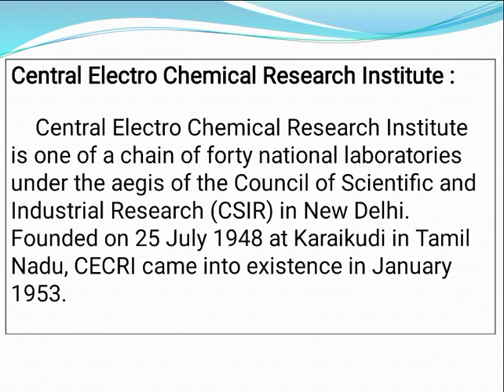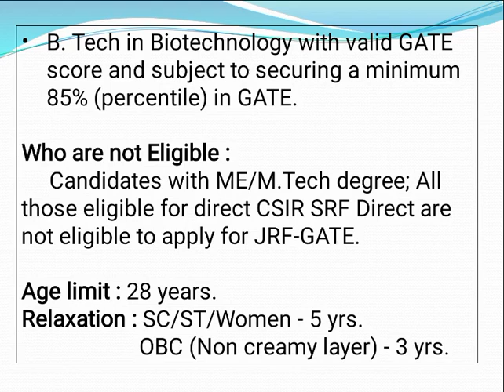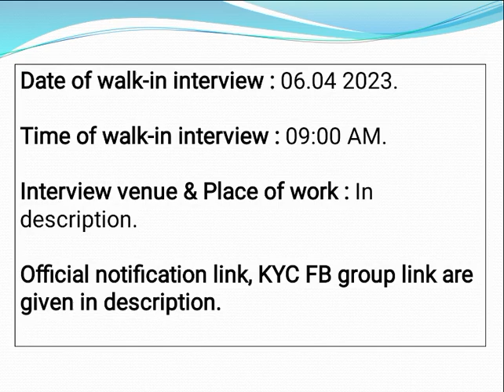⚠️ Give away ⚠️ மத்திய அரசின் CECRI நிறுவனத்தில் Degree முடித்தவர்களுக்கு நேர்முக தேர்வு மட்டுமே 🔥🔥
👉 Interview venue :

CECRI Chennai Unit,
 CSIR
 – Madras Complex,
 Taramani, Chennai

👉 Place of work : CECRI, Karaikudi.